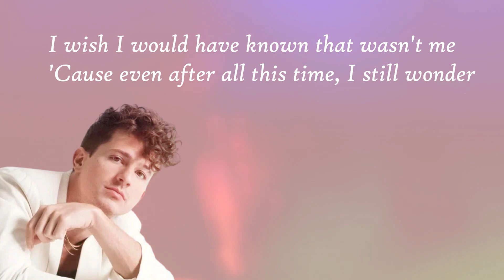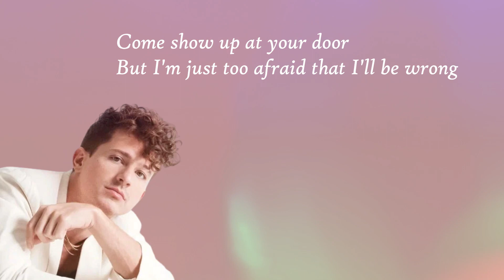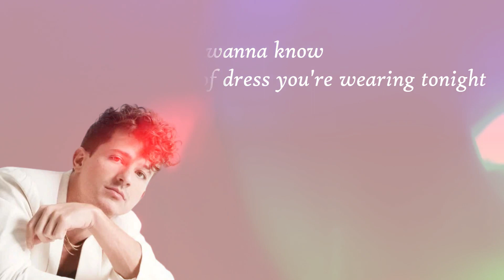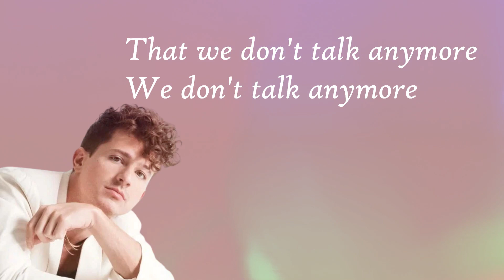WE DONT TALK ANYMORE LYRIC INSTRUMENT